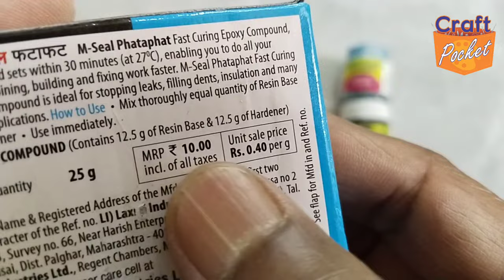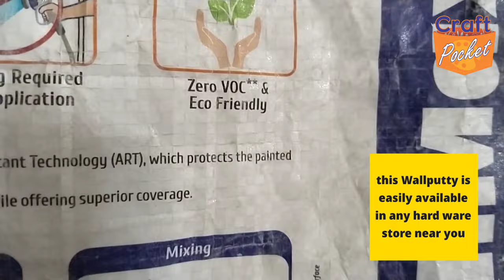खाली शीशी से बेहतरीन कलाकृति बनाएं, empty bottle craft ideas, planter, home decor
Make beautiful trending planter craft , home decor using waste empty acrylic paint bottle, can use any bottle,  waste plastic bottle. Apply a wallputty layer on one side first, let it dry. Now apply a layer again , if needed , let it dry too

wall putty dough making video link 👇

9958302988 please mantion your name and City name, and purpose, eals system will ignore.

call time 👉
11 am to 6 pm
other time will not respond 🙏

⭐⭐⭐ very important ⭐⭐⭐

teal Blue 68
chrimson 04
golden yellow 09
black
you may also try this combination
blue 80% green 20% mix it well
favicryl gold 08 mix with medium 2 or 1
or use pearl metallic gold 352

👉 material required
1. empty acrylic bottle or any glass bottle, plastic bottle
2. jk wallputty
3. favicryl acrylic colour
4. favicol
5. news paper
6. iron wire
7. cutt mirror